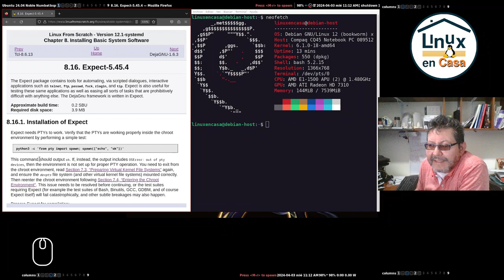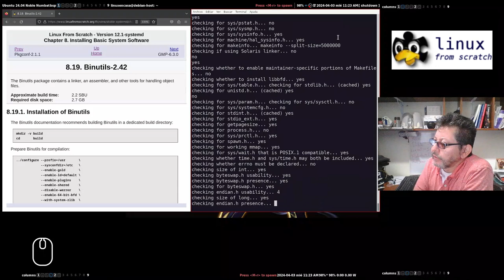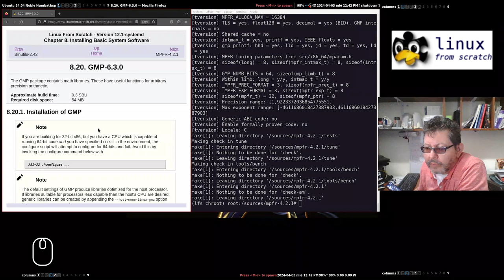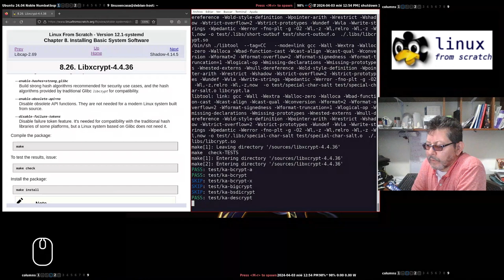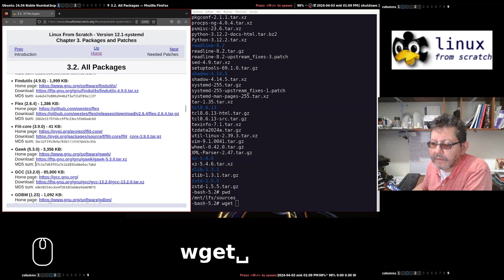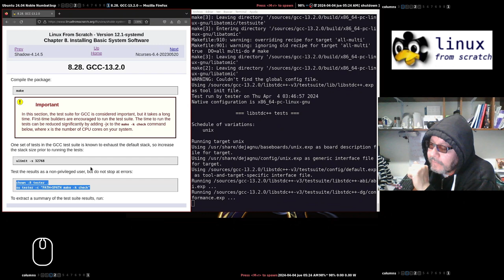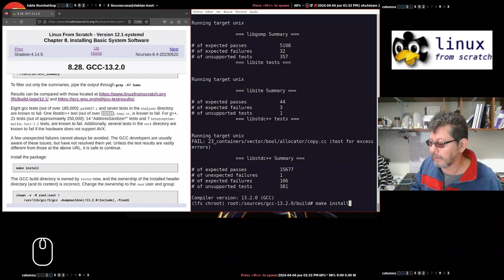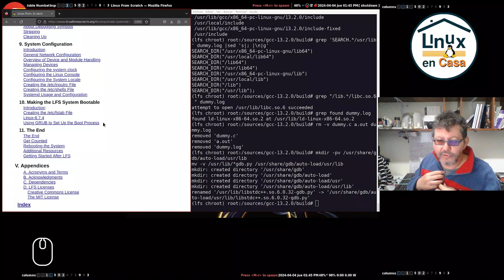006 - LFS - Linux From Scratch - La Película | Seguimos compilando en el Cap 8 - GCC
Sexta entrega de la saga en la que seguimos compilando e instalando paquetes del capítulo 8.  Esta vez si estamos compilando por dias.

Basada en el Libro "Stable LFS Systemd", Versión 12.1-systemd, publicado el 1ero de Marzo de 2024 en la página:

El protagonista principal es el Poderoso PC Portátil Compaq CQ45 con las siguientes características:
Procesador: AMD E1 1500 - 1,48 GHz
RAM:  8 GB DDR3
Tiene 2 Discos Duros SSD - Sata

VIDEOS DE REFERENCIA:
La primera parte cubre los capítulos 1,2 y 3 del libro de LFS y se puede ver en:

Hice un directo mostrando la instalación de LFS en el HP ProBook 430 G3 (los primeros 8 capítulos del libro de LFS):

00:00  LFS - Intro
01:40  Ingresar al ambiente chroot
04:50  Cap. 8.17  DejaGNU
07:36  Cap. 8.18  Pkgconf
09:22  Cap. 8.19  Binutils
15:27  Cap. 8.20  GMP
20:45  Cap. 8.21  MPFR
24:50  Cap. 8.22  MPC
27:15  Cap. 8.23  Attr
28:40  Cap 8.24  Acl
30:00  Cap. 8.25  Libcap
31:55  Cap. 8.26  Libxcrypt
34:45  Cap. 8.27  Shadow
38:40  Fijar el password de root
39:57  Cap. 8.28  GCC
41:00  Descargar código fuente de gcc
46:00  Compilar GCC
53:00  Probar GCC - make test
54:23  Not yet!
56:45  Finalmente instalamos GCC
Extraído de un Directo
01:15:00  Conclusiones